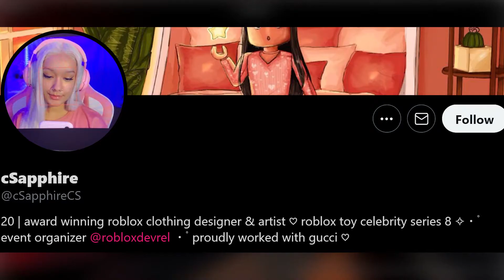Roblox FOREVER 21/WWS STOLE CLOTHING | Forever 21 ROBLOX Event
So Forever 21 had an Collab on Roblox where you could buy items, Wonder Works Studio was making the Clothes for the Event but got Exposed when a jacket was found to be STOLEN from another designer!

What Game Am I Playing in the Background?:
MMC Zombies Project